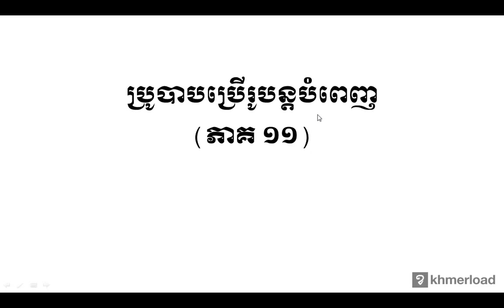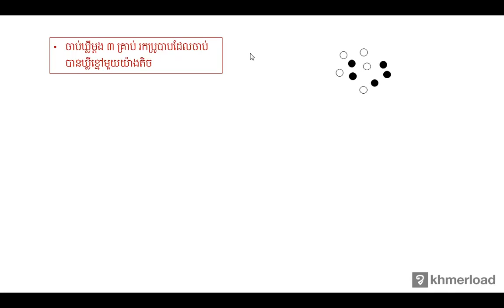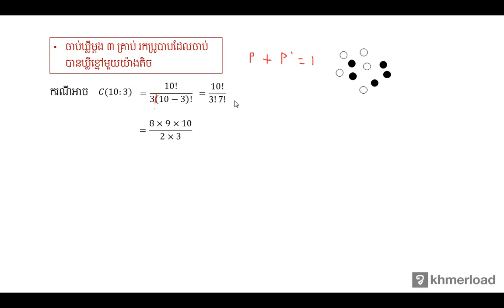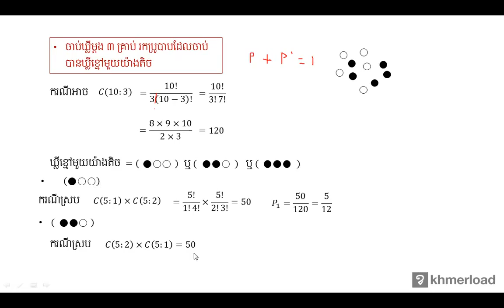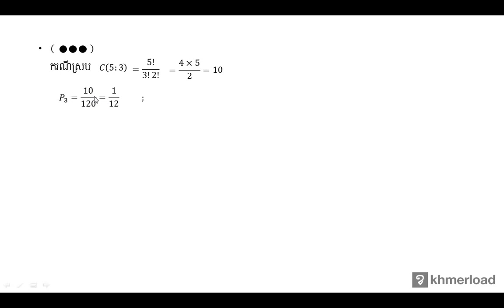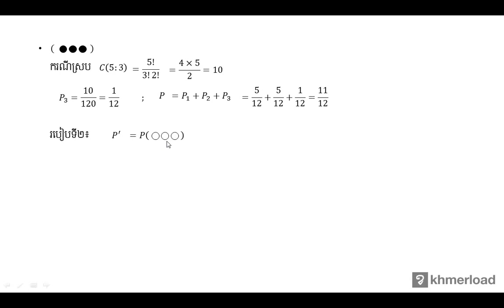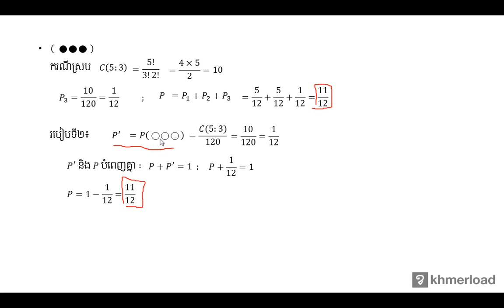គណិតវិទ្យា​ថ្នាក់ទី១២ ៖ ប្រូបាបប្រើរូបន្តបំពេញ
ប្រូបាប ៖ ប្រូបាបប្រើរូបន្តបំពេញ